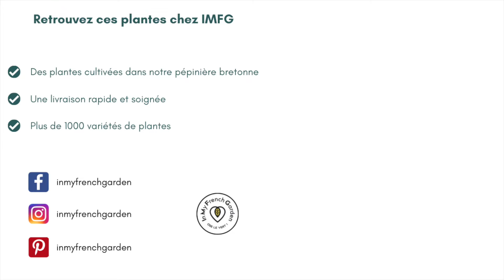❤️ Le Camélia 'Blood of China', l'arbuste persistant idéal pour illuminer mon jardin.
👇 Plus d’info juste ici 👇

▷ Dans cette vidéo : zoom sur une variété de Camélia à floraison d'hiver, une sublime fleur rouge, le Camélia 'Blood of China' :
- un arbuste persistant avec des feuilles toute l'année,
- des fleurs en hiver,
- de la lumière dans vos jardins, vos terrasses et vos balcons,
- arbuste rustique,
- peu d'entretien,
- se plaît principalement dans les zones ombragées.

‣ Vous avez besoin de conseils pour planter ou rempoter votre Camélia ? Lisez notre article de blog

‣ Vous habitez dans le sud de la France, pas de panique, les Camélias s'y plaisent également, il faut simplement avoir quelques astuces

‣ Découvrez tout ce qu'il faut savoir sur les Camélias et devenez un expert

► Cette vidéo vous a plu ? N'hésitez pas à liker ou commenter, nous vous répondrons rapidement.